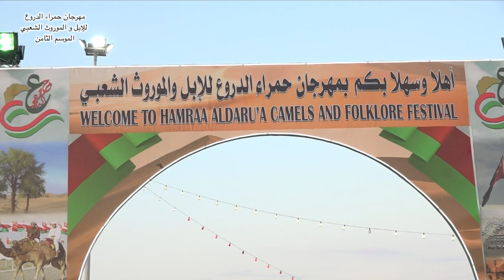مهرجان حمراء الدروع للإبل و الموروث الشعبي الثامن2022.. ( اليوم الخامس للمزاينة )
اليوم الخامس للمزاينة. يوم الخميس الموافق 15/12/2022